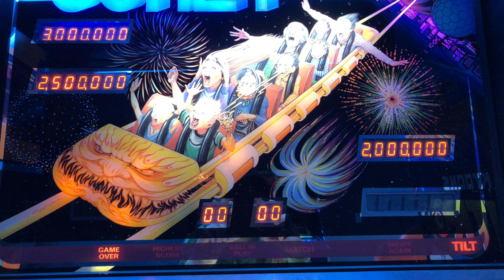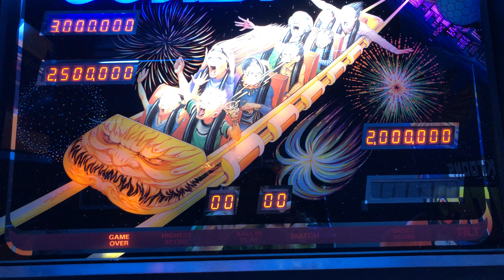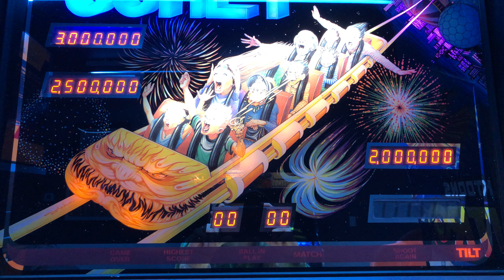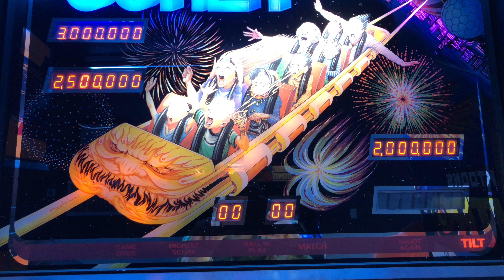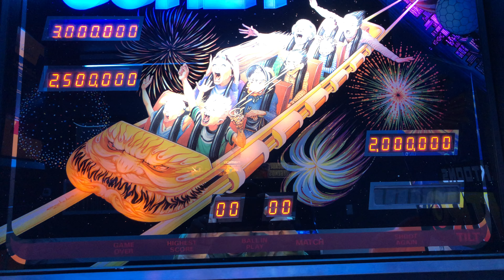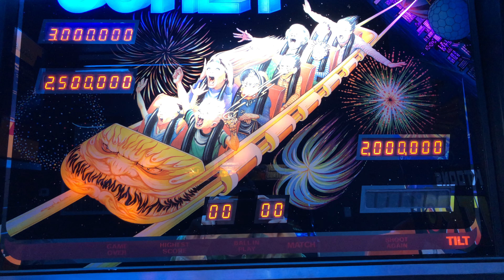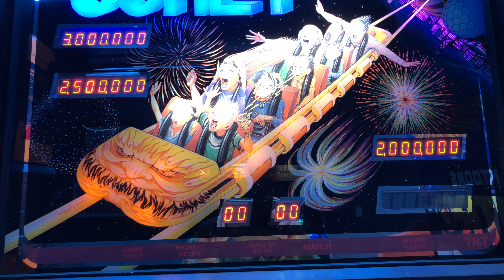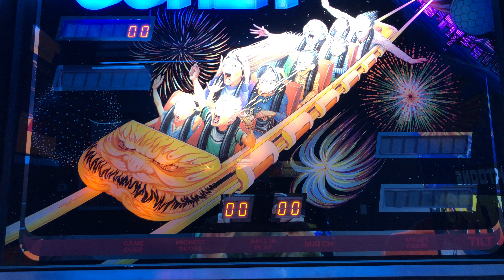Comet Pinball - Attract Mode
Here is the attract mode for Comet Pinball.

Comet is a pinball machine released by Williams in June 1985. It was designed by Barry Oursler and was the first in an amusement park themed pinball trilogy followed by Cyclone in 1988 and Hurricane in 1991.